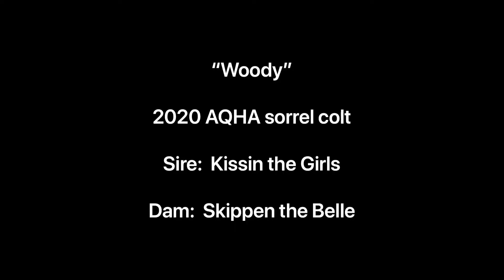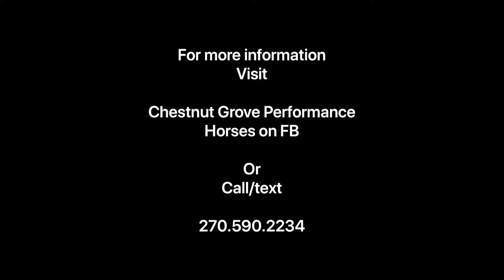2020 Kissin the Girls colt “Woody”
2020 AQHA sorrel colt by KISSIN THE GIRLS and out of a DON’T SKIP ZIP daughter.